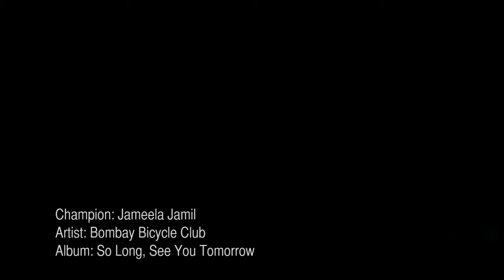Jameela Jamil champions Bombay Bicycle Club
Jameela Jamil explains why she thinks Bombay Bicycle Club's fourth album, So Long, See You Tomorrow should win the 2014 Barclaycard Mercury Prize for Album of the Year.